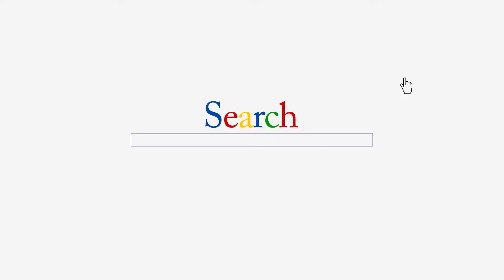Science careers - Geologist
ANU Science Graduate Luke Wallace discusses how the flexibility of his degree allowed him to try a range of disciplines, helping him to find his true interests.